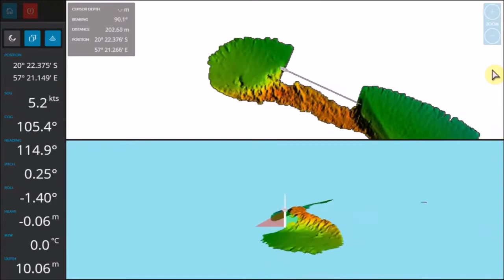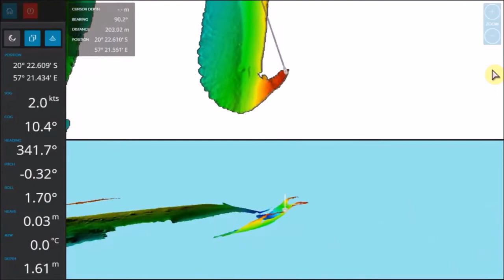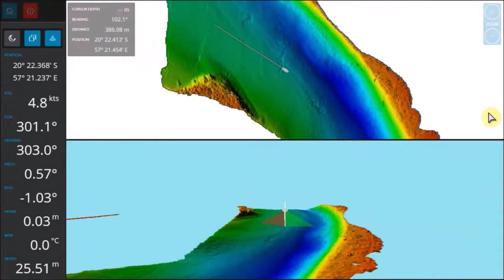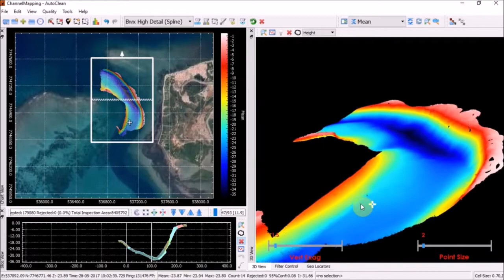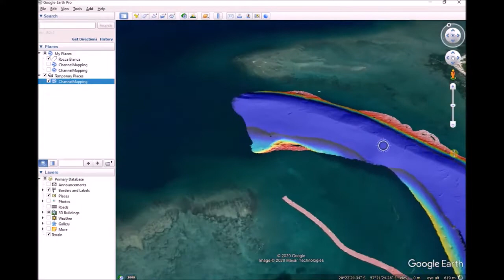Accurate Seafloor Mapping with WASSP Multibeam Echosounder